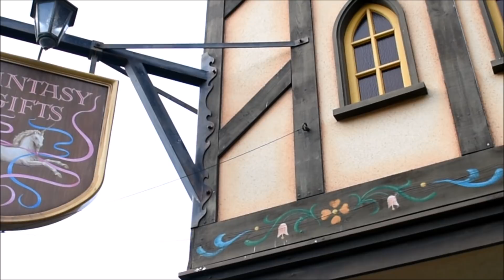【クローズ(閉店)決定★ファンタジーギフト】東京ディズニーランド ファンタジーランド TOKYO DISNEYLAND FANTASY GIFTS CLOSE 2018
2018年2月にクローズが決定した東京ディズニーランドファンタジーランドにあるショップ、ファンタジーギフトの現在の様子です。

お菓子やファンキャプ、小物を扱い、フォトエキスプレスの受付もできます。

東京ディズニーリゾート３５周年が注目されていますが、今年はクローズする施設も例年より非常に多くなっており、こちらの動向にも注目です。